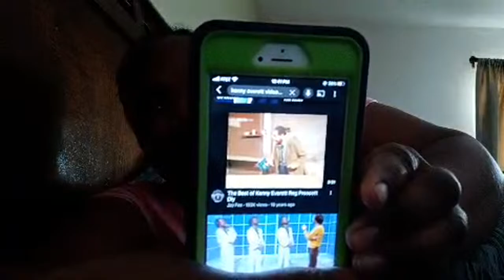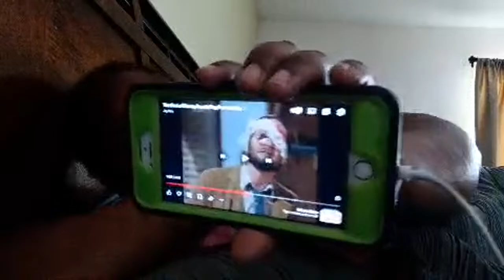Island girlz haveflow channel is where you want to be. We are a family we laugh out hearts out🥰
Its always a Wowing Experience when you come to our Channel. All are welcome with Love and Respect to my Family its Safe here.